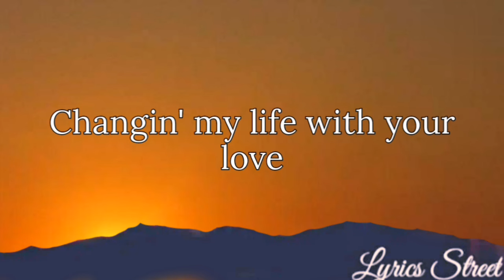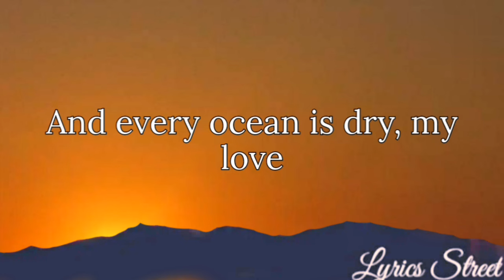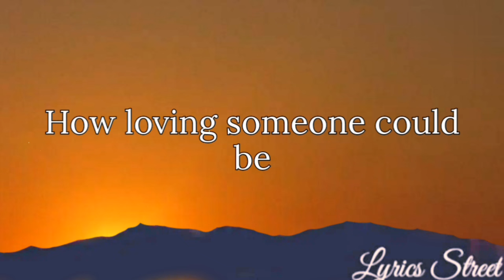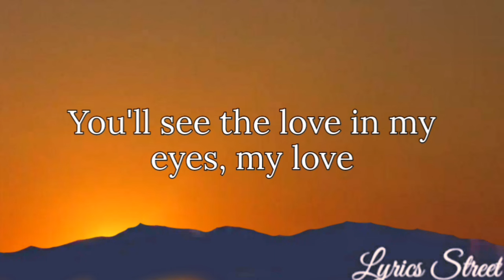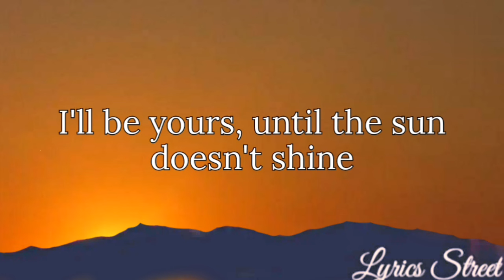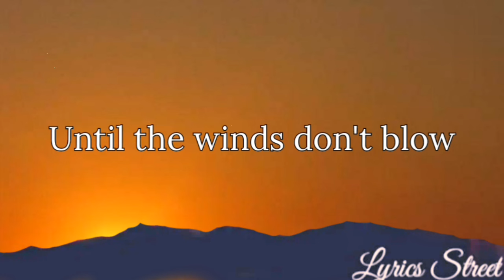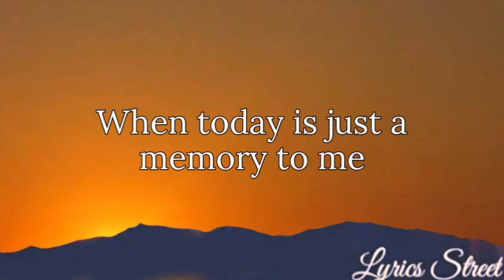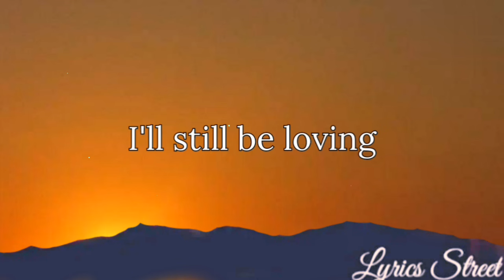I'll Still Be Loving You (Lyrics) Restless Heart @Lyrics Street